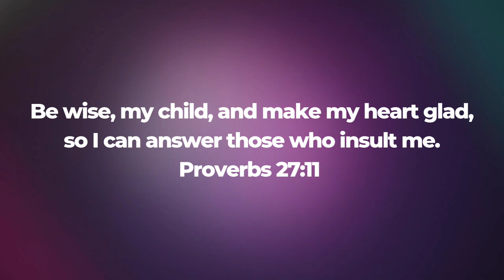10-02-2023 Proverbs 27:11#biblestudy